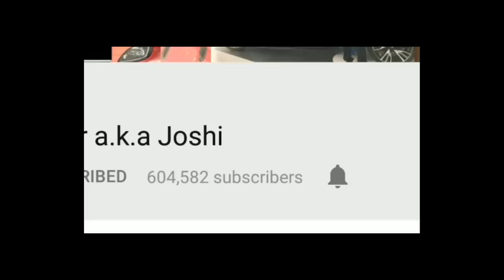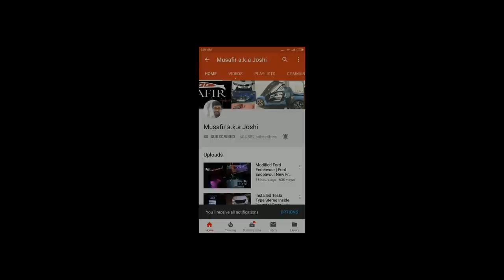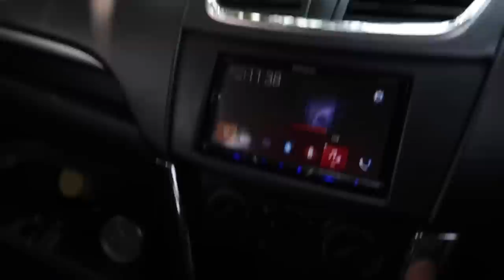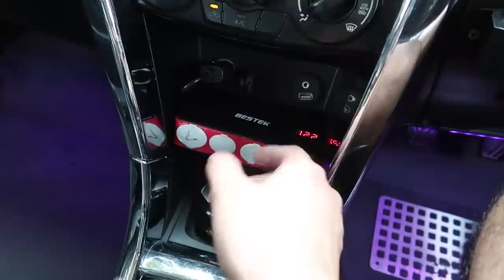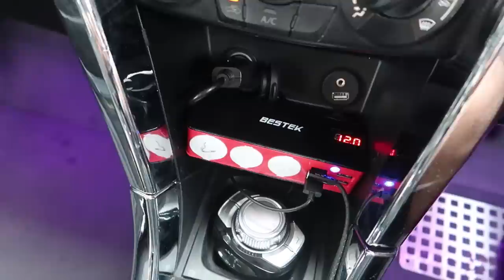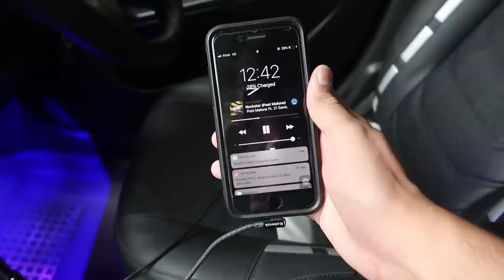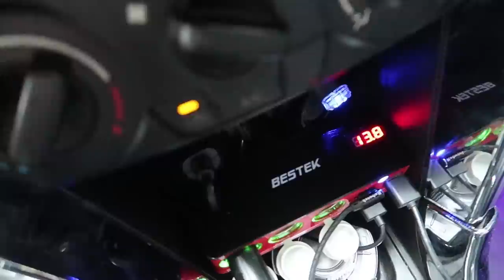Installed New Device Inside My Swift | BESTEK 3-Socket Cigarette Lighter Power Adapter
BESTEK 3-Socket Cigarette Lighter Adapter

Start Date: 25/10/20186:00 PM    IST
End Date: 28/02/201911:59 PM   IST